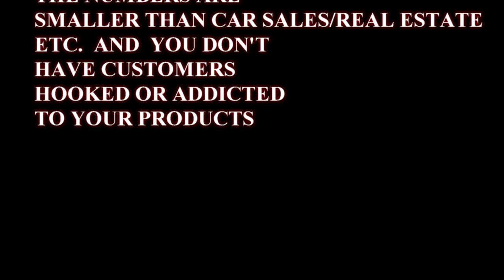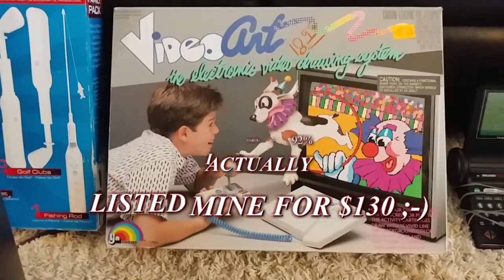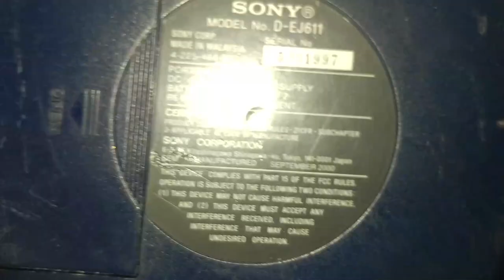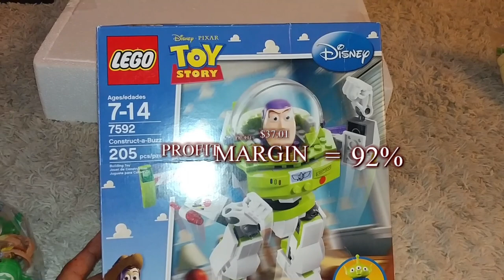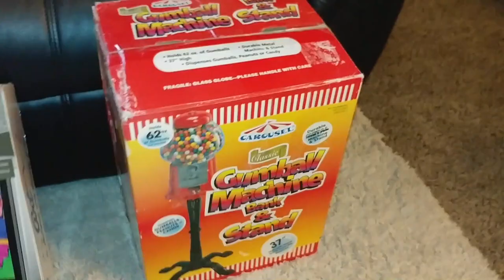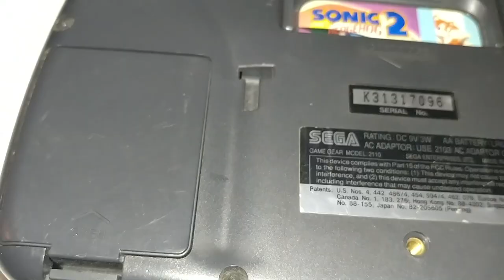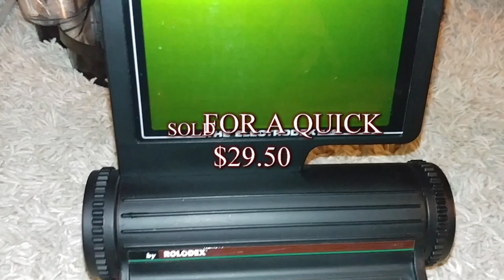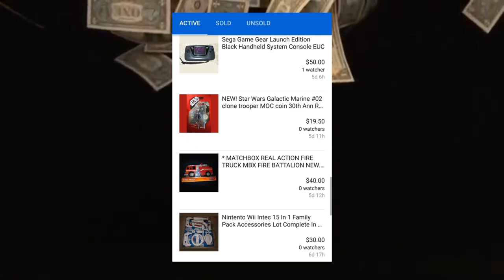HOW TO MAKE SIDE MONEY FOR TEENAGERS AND UNEMPLOYED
HOW TO MAKE SIDE MONEY FOR TEENAGERS AND THE UNEMPLOYED
IN THIS VIDEO I SHOW YOU MY SECRETS TO MAKING SIDE MONEY WITH PICKING OR THRIFT STORE BARGAIN HUNTING.
LITTERALY ANYONE CAN DO IT, TEENAGERS,  UNEMPLOYED ADULTS ,  HANDICAPPED AND THE DISABLED
WITH PICKING YOU CAN MAKE HIGHER PROFIT MARGIN'S SELLING CAR'S, REAL ESTATE, INVESTING IN STOCKS AND BONDS AND SELLING DRUGS. SEE THE VIDEO FOR THE STATS.
HOW TO MAKE MONEY FOR TEENAGERS, HOW TO MAKE SIDE MONEY, HOW TO MAKE EXTRA MONEY ON EBAY